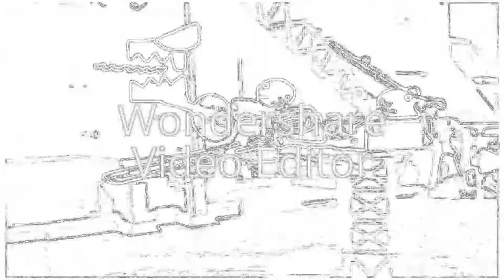SKITTLES'S BROKEN WII